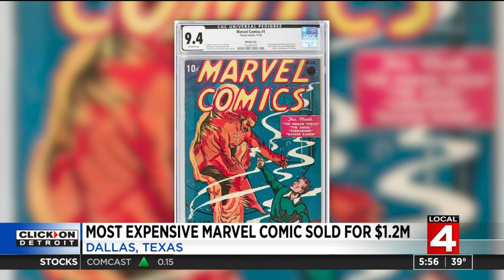First Marvel comic auctioned for $1.2M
The 1939 Marvel Comics issue no. 1 was purchased by an anonymous bidder.